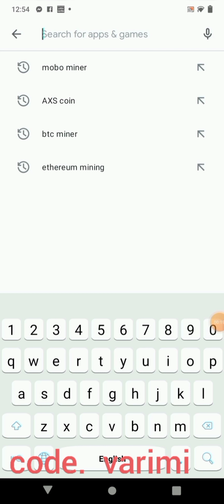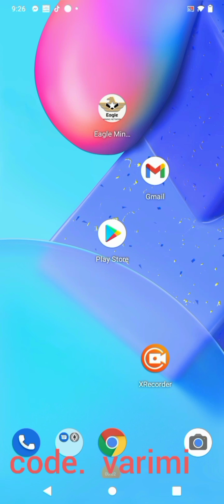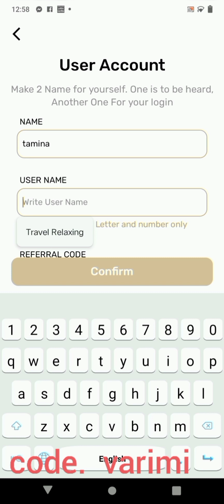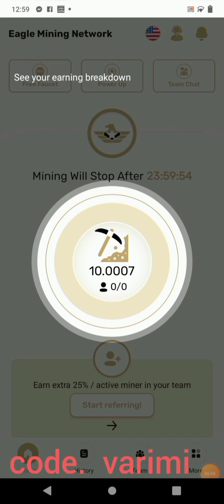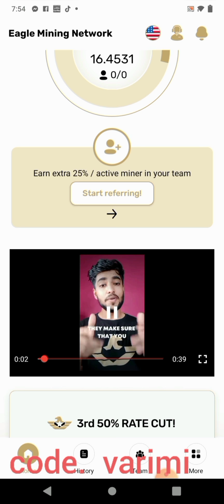mining Eagle coin